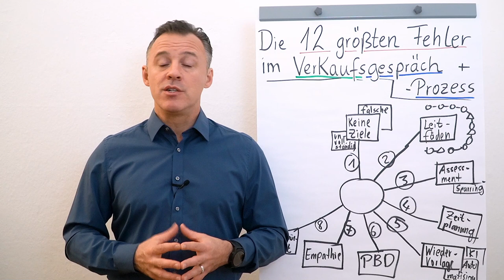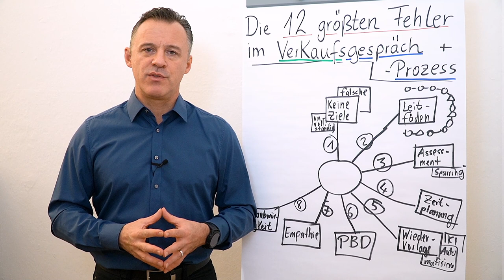Verkaufsgespräche & Verkaufsprozess I Die 12 größten Fehler I Folge 08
Folgender Input erwartet dich heute:
Fehler #8: Glaubwürdigkeit